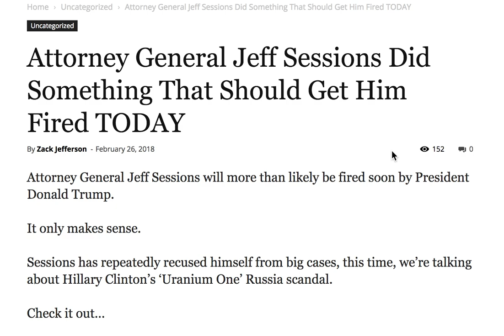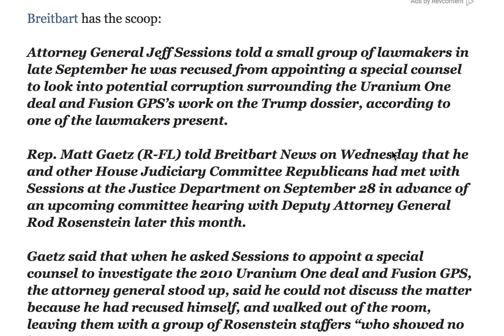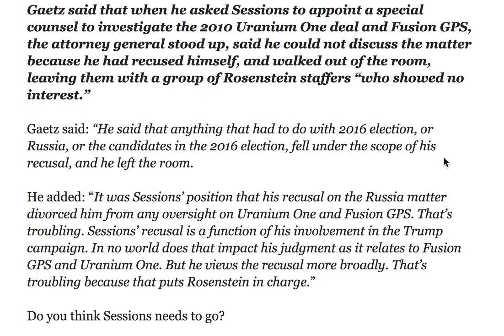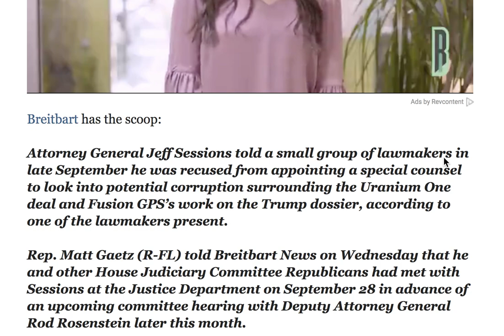SESSIONS SHOULD BE FIRED TODAY! AFTER WHAT HE DID!